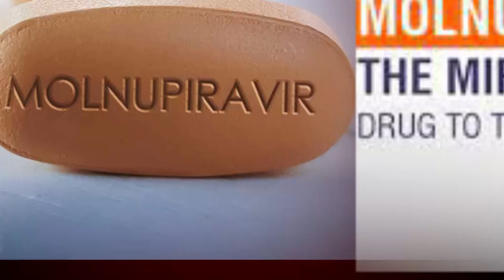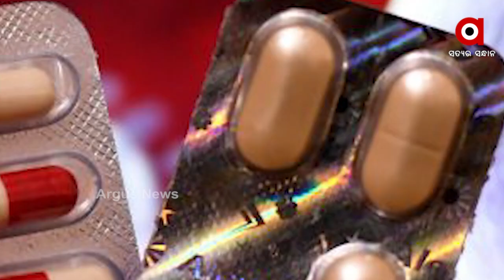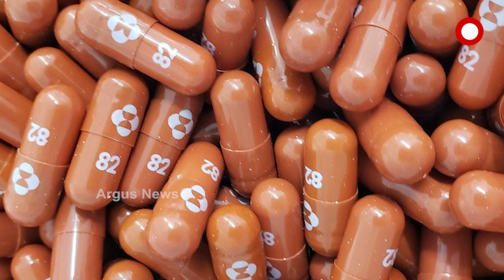The first ever Covid Antiviral Pill | ArgusNews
For the first time a pill for Corona, the pill is coming from Mollanupiravir. Developed by Mark & Co., a U.S. pharmaceutical company, the anti-viral pill will help prevent death and hospitalization.